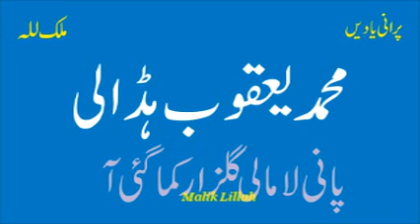Muhammad Yaqoob Hadali | Pani La Mali Gulzar Kuma Gai Aa | Best Old Punjabi Song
Muhammad Yaqoob Hadali | Best Old Punjabi Song
Old Audio Virsa
Punjab Music
Pakistan Music